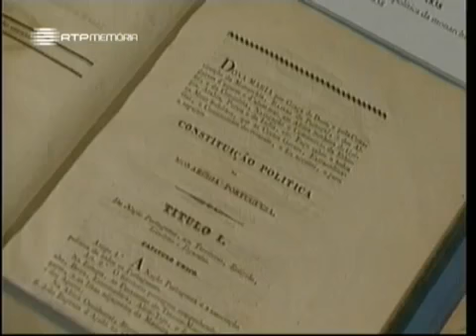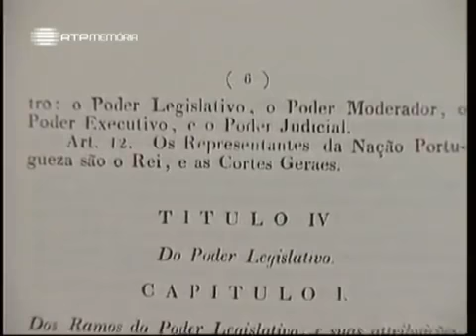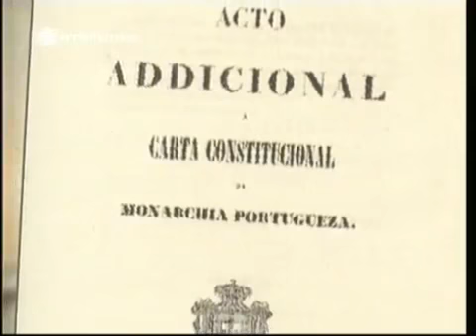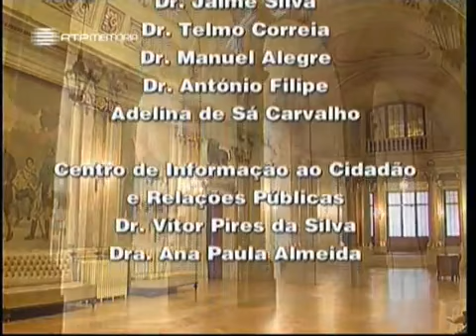A Alma e a Gente, IV #13, História Contemporânea, 16 Abr 2006